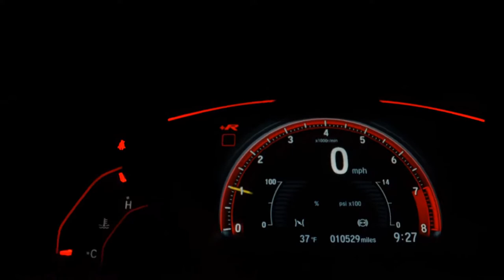KIA SPORTAGE - 2008 - Presidente Prudente/SP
KIA SPORTAGE LX 2.0
ANO: 2007/2008
DIREÇÃO HIDRÁULICA
VIDRO ELÉTRICO
TRAVA ELÉTRICA
AR-CONDICIONADO

-APROVAÇÃO FACILITADA
- AUTÔNOMO
- ASSALARIADO
*SUJEITO À ANÁLISE DE CRÉDITO!

Whatsapp Vendedores

Dados do Veículo
Veículo: KIA / SPORTAGE 2.0 LX 4X2 16V
Ano: 2007/2008
Combustível: GASOLINA
Portas: 4 PORTAS
Câmbio: Automático
Cor: PRATA
KM: 46.490

✅ Alarme
✅ Ar Condicionado
✅ Ar Quente
✅ Direção Hidráulica
✅ Travas Elétricas
✅ Vidros Elétricos